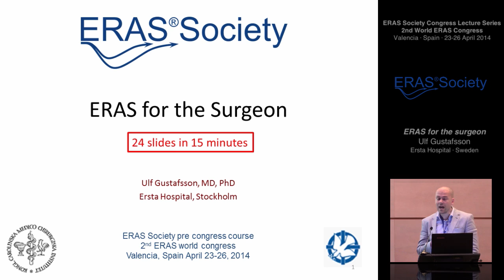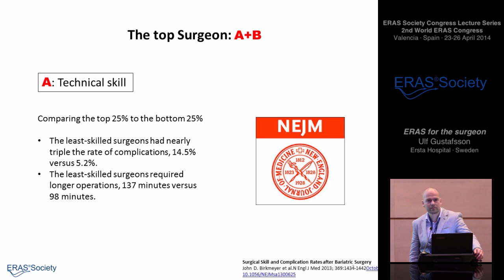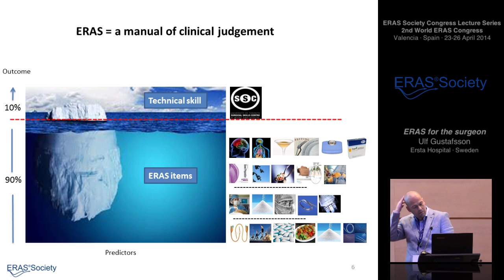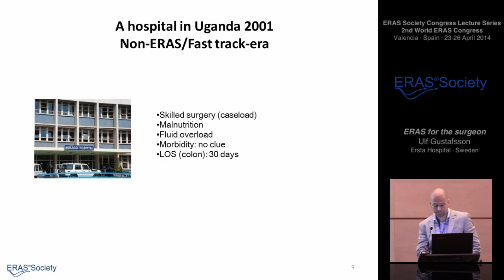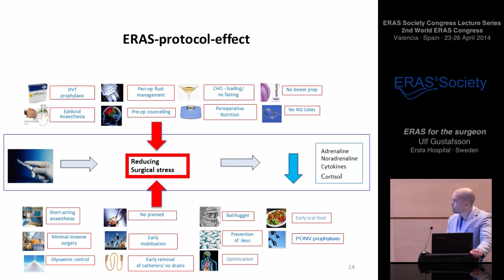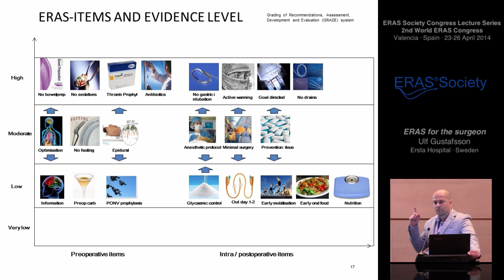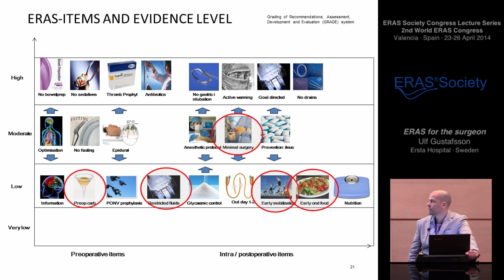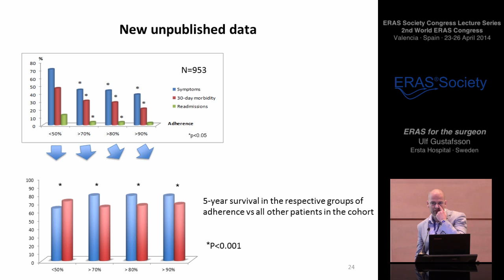ERAS for the surgeon - Enhanced Recovery after Surgery (ERAS®)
ERAS Society Congress Lecture Series -  Philosophy and basis by Ulf Gustafsson